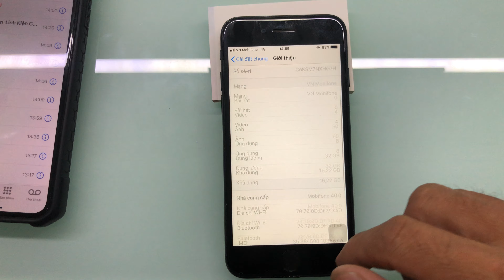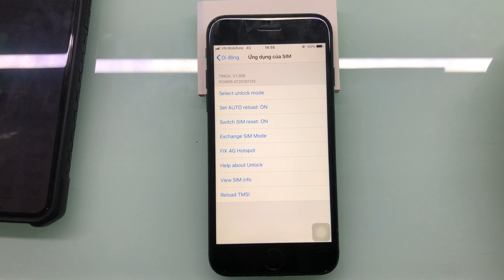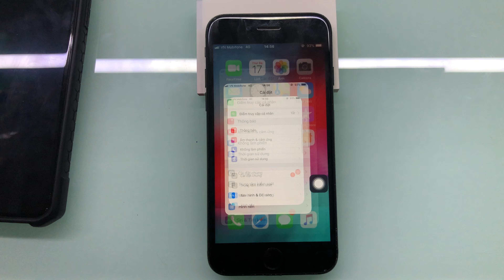Fix Carrier 40 0 cho iPhone Lock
Khi fix lỗi carrier 40.0 sẽ đúng nhà mạng mang lại lợi ích:
1.lên sóng và giữ sóng nhanh hơn.
2. Danh bạ không cần sửa +84  vẫn hiện tên danh bạ.
3. Không cần bật chuyển vùng dữ liệu vẫn xài được 3G, 4G.
4. Không bật chuyển vùng dữ liệu vẫn nghe gọi được nhưng vẫn phải bật dữ liệu di động.
Cách Fix:
nạp bằng 3uTool trên máy tính.
Chú ý:
1. Nếu máy đã fix carrier khựa hay kiểu khác thì vào cài đặt, đặt lại: Đặt lại tất cả cài đặt rồi nạp file nhà mang IPCC.
2. Nếu chưa được thì nạp File Reset Carrier, rồi file carrier lại hoặc nạp File Carrier khác.

Nhận ghép sim & Cung cấp sỉ lẻ Sim ghép
📍Hưng Thịnh: 1 đường D5, p25, Bình Thạnh, SG